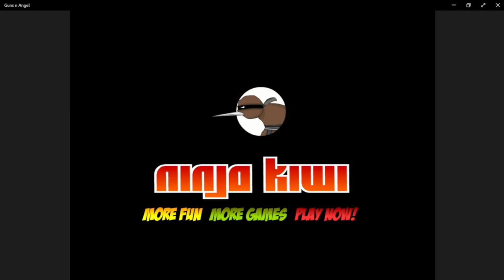Jungle Trouble and the Beast | Guns N Angel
Guns N Angel is about a girl named Angel and she wants to save the world from an invasion lead by Mechanoid.

In the Jungle Angel faces Chompers, Forrest Sludge, and the Yeti's; all to kill Gamoro the beast. While Mechanoid watches from afar and taunts Angel.